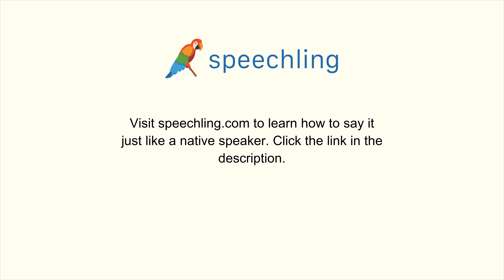How to say "Realistic" in Korean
Male Voice:
현실적인

Female Voice:
현실적인

Male Voice Translation:
Realistic

Female Voice Translation:
Realistic